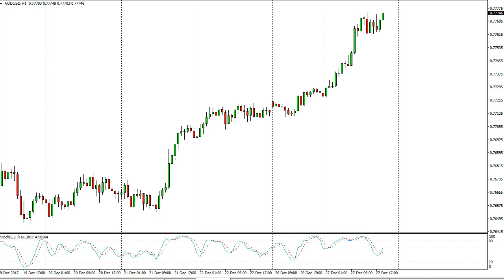AUD/USD Technical Analysis for December 28, 2017 by FXEmpire.com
The Australian dollar rallied a bit during the trading session on Wednesday, as we continue to see a lot of noise. For the full article go - AUD/USD Forecast December 28, 2017, Technical Analysis. Find more information about Forex and Commodities News Technical Analysis Fundamental Analysis and Brokers on FX Empire